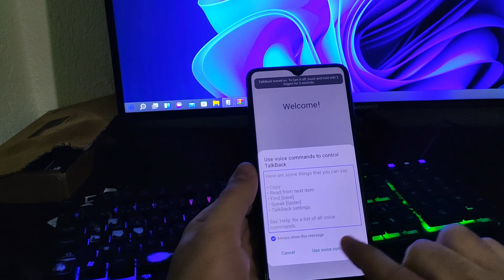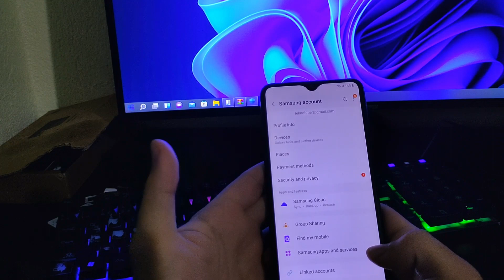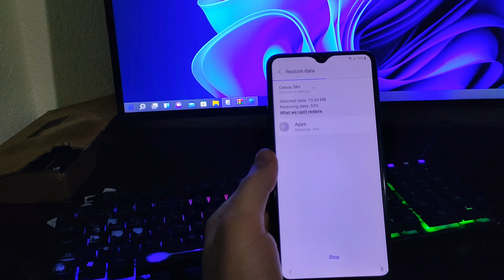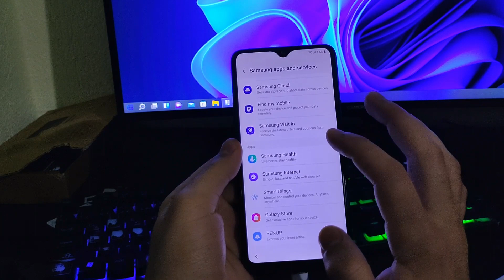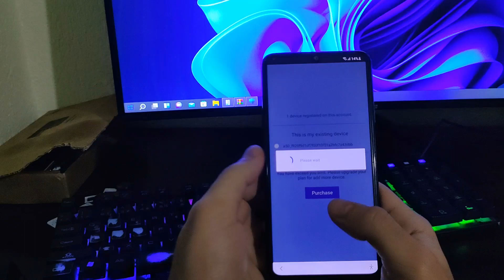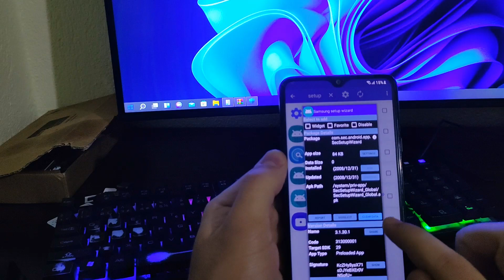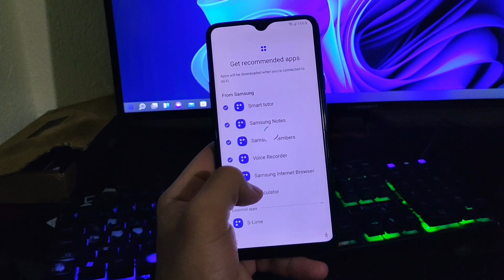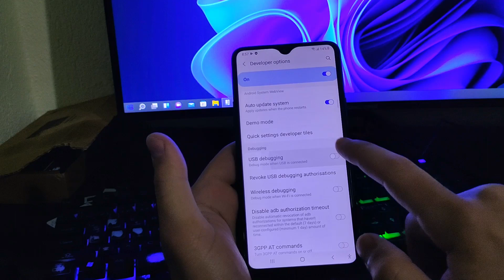All Samsung Frp Reset Latest Security Android 11 A207F U3 Frp Reset Without Alliance Shield X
Come to the facebook group to get information about the account.

Android 11 FRP bypass apk

Android 11 FRP Tool
Samsung android 11 frp bypass without smart switch
Samsung android 11 frp new method
T500 frp android 11
T500 android 11 FRP
samsung a207f frp test point
samsung a207f frp bypass android 11 u3
A207f U2 FRP Android 11
A207F test Point FRP
A207F U3 FRP test point
Samsung a207f android 10 frp bypass
Samsung FRP 2021
Samsung FRP Tool 2020 indir
Samsung FRP Tool indir
Easy Samsung FRP Tool 2020 v1 indir gezginler